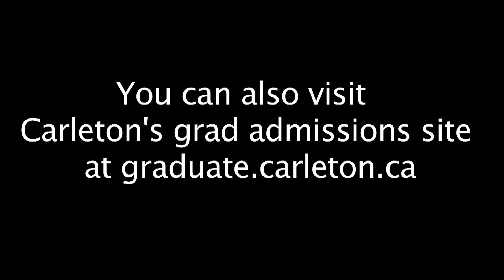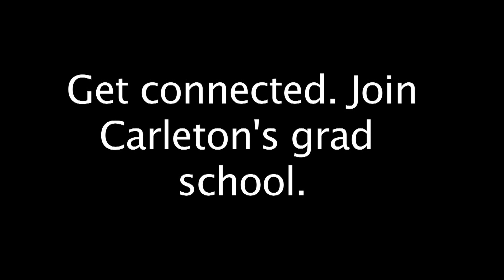Why We Chose Health: Science, Technology & Policy at Carleton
Christopher White and Rim Khazall explain why they chose Carleton's Health: Science, Technology and Policy program.

This interdisciplinary program is unique in Canada and can be taken as a full graduate degree or diploma program.

Christopher is pursuing the Master's of Science degree while Rim is taking the diploma program in congruently with her PhD in Neuroscience.

With more than 100 graduate programs, you'll find yours at Carleton. Our interdisciplinary programs allow you to shape your education based on your concerns and interests. All this while living in Canada's capital city.

Let us help you launch the next phase of your academic career.
Get connected.